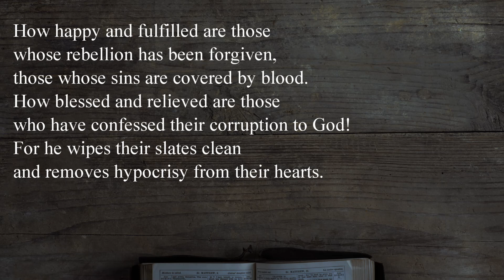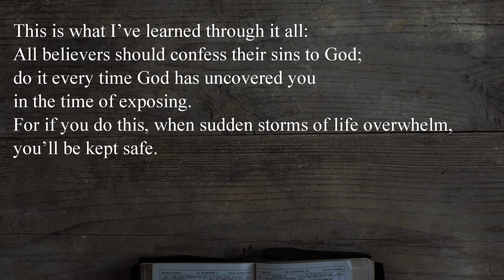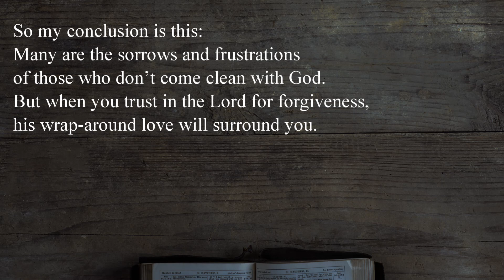Psalms 32 - The Passion Translation audio Bible - TPT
The Passion Translation – Psalms 32

I will be reading multiple versions of the Bible primarily from Psalms and Proverbs.  I will be doing vlogs related to verses that impacted me when reading them on a frequent basis both on YouTube and my Facebook Page of the same name Personal Revival Blog.

The text from The Passion Translation’s New Testament with Psalms, Proverbs, and Song of Songs may be quoted in any form (written, visual, electronic, or audio), up to and inclusive of 250 verses or less, without written permission from the publisher, provided that the verses quoted do not amount to a complete book of the Bible, nor do verses quoted account for more than 20 percent of the total text of the work in which they are quoted, and the verses are not being quoted in a commentary or other biblical reference work.

All Scripture quotations are from The Passion Translation®. ThePassionTranslation.com.